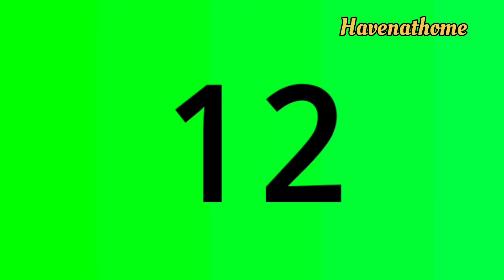Surya Namaskar 0% To 100%🧘🧘🧘//सूर्य नमस्कार